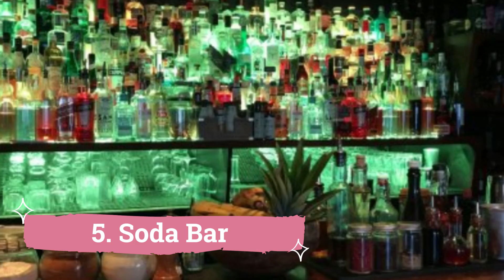Best Bars in Lyon | France - English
We spent a long time in finding a list of top 10 Best Bars to Visit in Lyon. It includes all of the different entertainment options including things to do in Lyon. There are hundreds of other locations here, but we have selected the famous bars in Lyon for you, so you can enjoy your visit. There are many beautiful bars in Lyon which people prefer, it depends on their own interest.